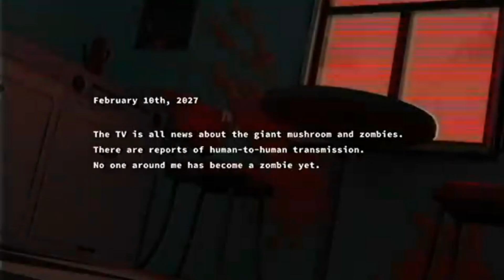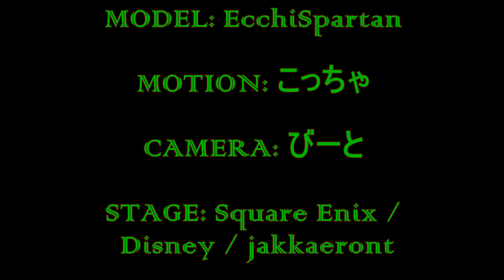【UTAU Español】Zombie ゾンビ DECO【Dexeris Panteru】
Solo diré que me tarde horas en este simple video.
Feliz día de muertos. TuT

Créditos:
UTAU: Déxeris Pánteru
UST: InuYDesi & ricecristpy
LYRICS: InuYDesi
MODEL: EcchiSpartan
MOTION: こっちゃ
CAMERA: びーと
STAGE CAFE: Emipon
ACCESORIE: cabagge pot
MOVIE: OTOIRO
CAMERA 2: InuYDesi
STAGE: Square Enix / Disney / jakkaeront